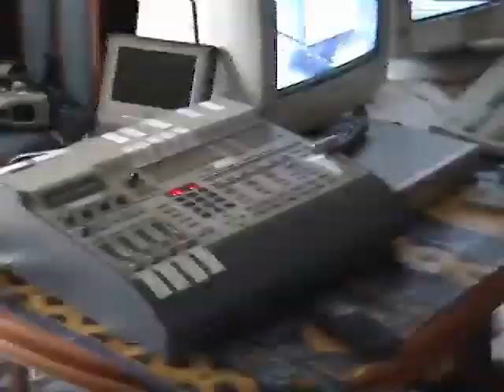Archiwum Tak sie zaczal 2 etap rozwoju TV Dzieci Dzieciom w Polsce 2006.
Migawki z przygotowan transmisji internetowej naszej telewizji Dzieci Dzieciom w Polsce w roku 2006./ English below/
Byla to transmisja z zawodow scaterow. o Puchar Kamila Snoopy, podczas picniku w dzielnicy Warszawy Wesolej,
Ten sprzet przewiezlismy na Haiti i czeka na jego wykorzystanie w Cazale.
Serdecznosci
Christiopher
UP.
Snapshots from the preparation of the Internet broadcast of our TV Kids for Children in Poland in 2006./ English below /
It was a professional scater broadcast. for the Kamil Snoopy Cup, during a picnic in the Wesola district of Warsaw,
We have transported this equipment to Haiti and it is waiting for its use in Cazale.
Cordiality
Christiophert